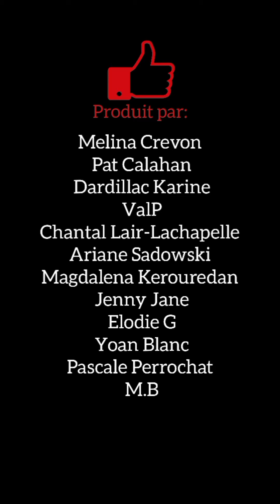✅aspergeretchien épisode 120 faut pas que tu t'enfermes dedans.